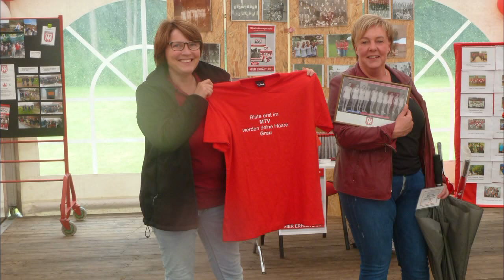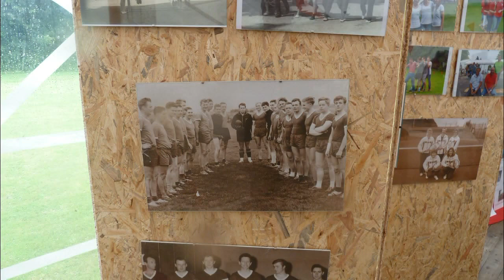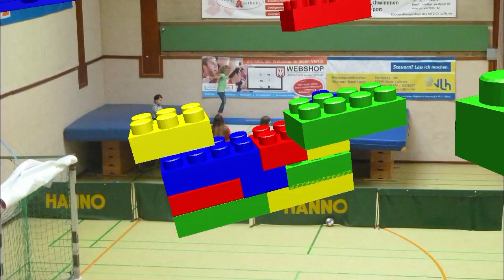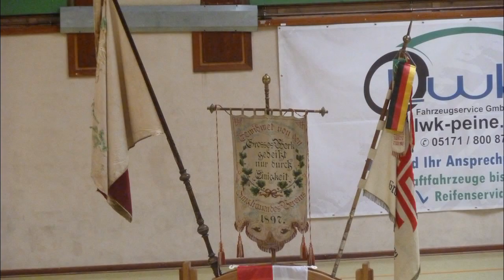125 JAHRE MTV GROSS LAFFERDE IMPRESSIONEN